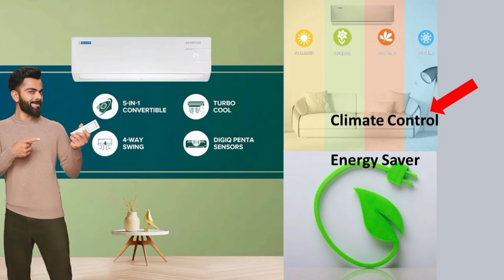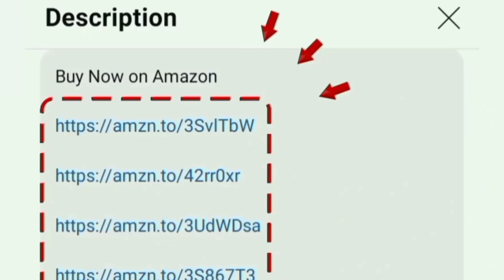Blue Star AC 2024 Model Review in தமிழ்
1 TON 3 Star
1 TON 5 Star

1.5 TON 3 Star
1.5 TON 5 Star

1.3 TON 3 Star
2 TON 3 Star
2 TON 5 Star

Hi friends in this video contains a full review of Blue Star 1.5 Ton 5 Star Inverter Split AC with (Copper condenser Smart Ready Convertible 5 in 1 Self Diagnosis 2024 Model IC518YNUR White) air conditioner all features explained tamil